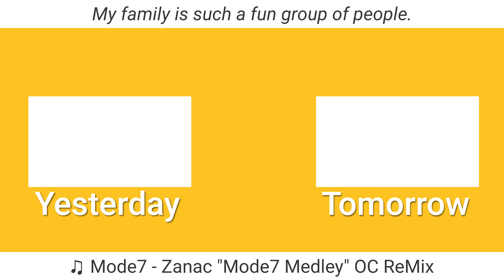We Walked The Nautical Mile Today | 09.15.23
I had ice cream, played Pokemon a lot today, and hung out with family, truly the childhood dream.